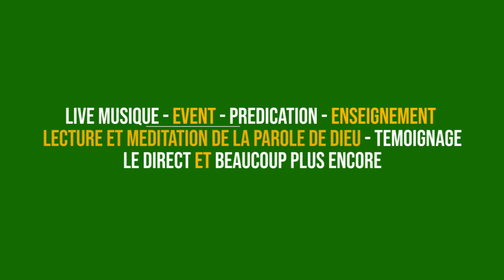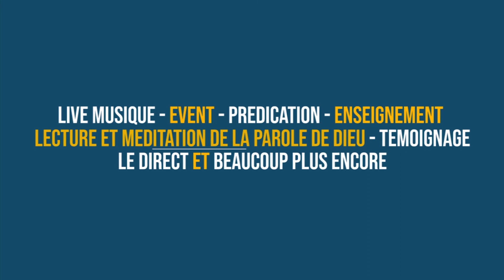Adoration avec Femme Thamar Live